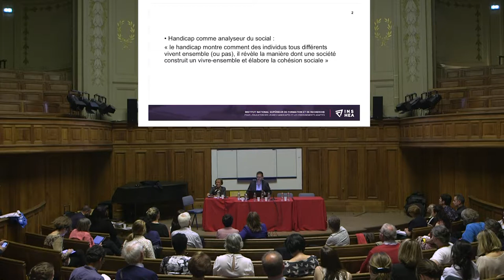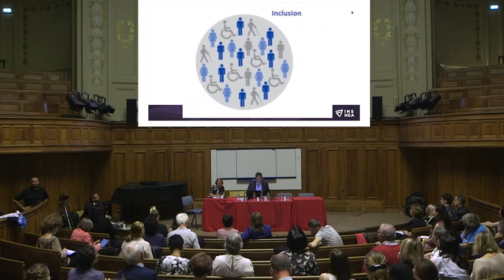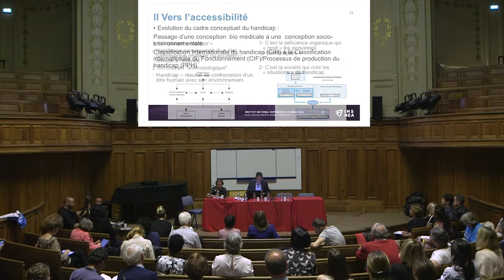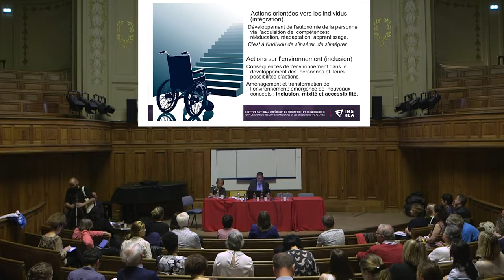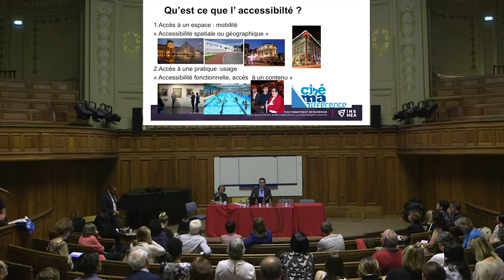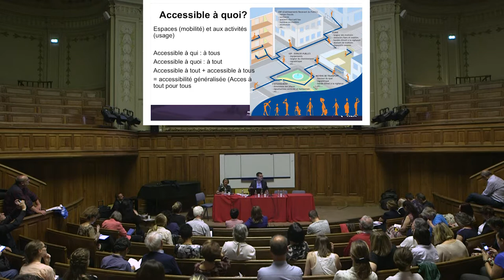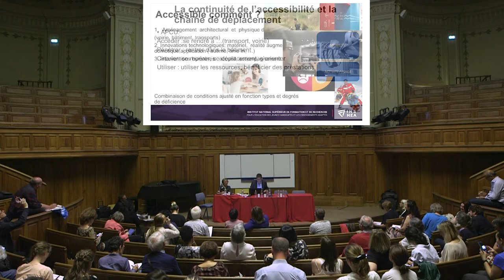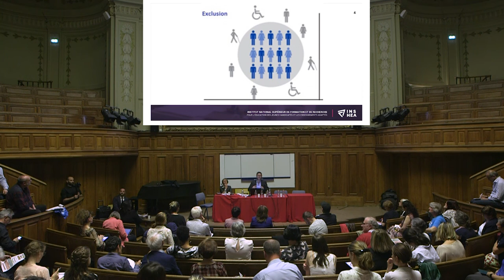Colloque S A Part 4 F REICHHART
Frédéric Reichhart, Maitre de Conférence en Sociologie, INSHEA,
Colloque Sésame Autisme/Débattre en Sorbonne, mai 2019.
"Inclusion, Accessibilité et Participation Sociale"